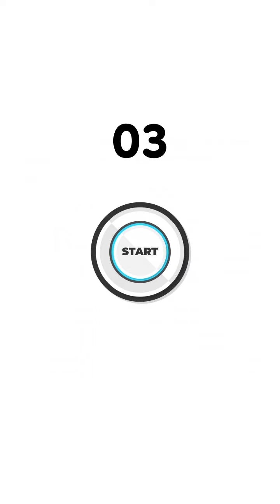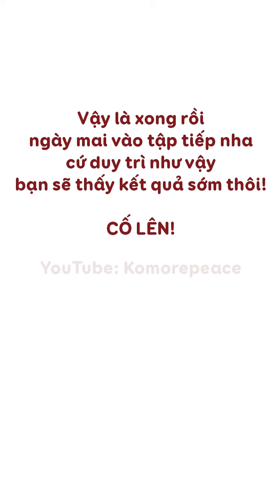🔥GIẢM MỠ TOÀN THÂN🔥 NỖ LỰC GIẢM CÂN ĐÓN TẾT | The Best Full Body Workout 🍀 Bài 492